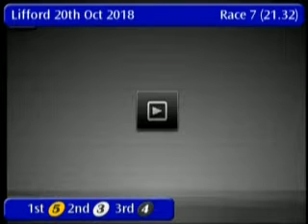IGB - THE BEAT THE BOOKMAKERS A3 20/10/2018 Race 7 - Lifford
Race: THE BEAT THE BOOKMAKERS A3
Track Name: Lifford
Date: 20/10/2018
Hour: 21:32

Results

1st    5     MEENALA KINGO       5/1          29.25
2nd    3     SINO SUPREME        4/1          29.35
3rd    4     REMEMBERTHETITAN    4/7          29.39
4th    1     BANFID LEAD         4/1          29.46
5th    6     TAHINA MONTY        4/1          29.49
6th    2     TELL ON MOSSY       6/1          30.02

|LFD_2018_10_20_07